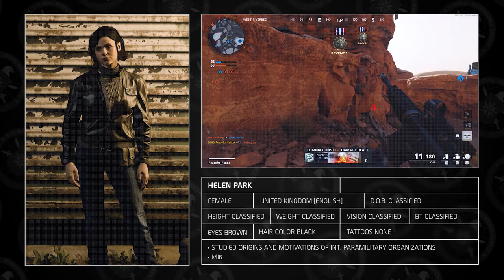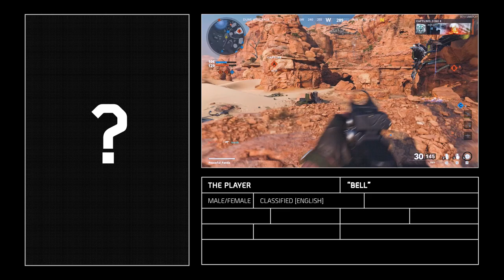BLACK OPS COLD WAR | THE STORY OF ADLER, HUDSON AND MORE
CIA operative Russell Adler is tasked to hunt down Soviet agent Perseus to prevent an attack on the free world. Adler assembles an elite team of operatives including: Alex Mason, Frank Woods, Jason Hudson, Grigori Weaver, Lawrence Sims, Aleazar “Lazar” Azoulay and “Bell”. The stories of these and other campaign characters, like Helen Park - Russel Adler’s partner, are told in this and the next video.

TIMESTAMPS
0:00 Intro
1:10 Perseus Briefing Cinematic
4:14 Russel Adler
5:37 Jason Hudson
9:28 Aleazar "Lazar" Azoulay
10:32 Lawrence Sims
11:32 Helen Park
12:33 "Bell"
12:39 Outro
13:38 End Card